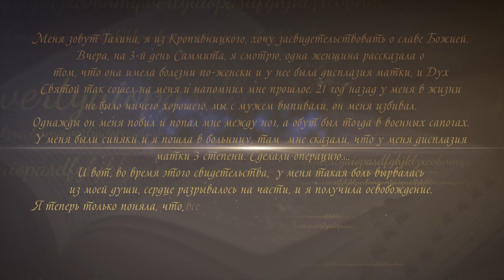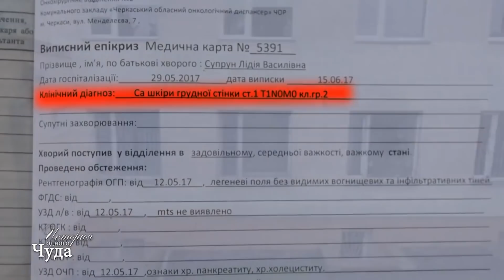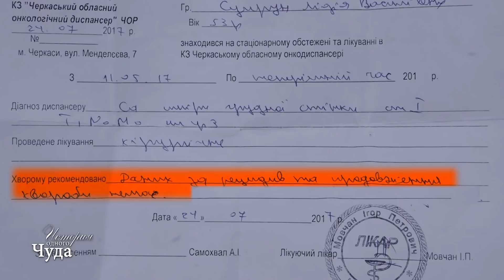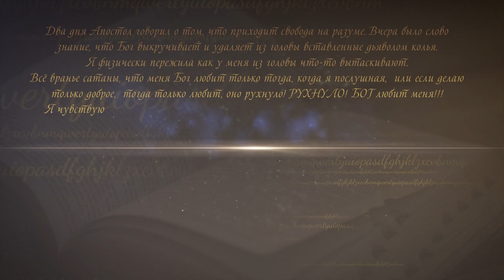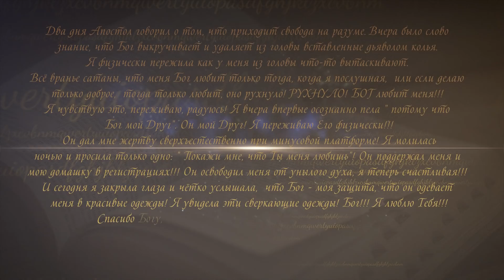МОЛИТВА ЗА РАЗРУШЕНИЕ ОНКОЛОГИИ | Время Чудес | Владимир Мунтян